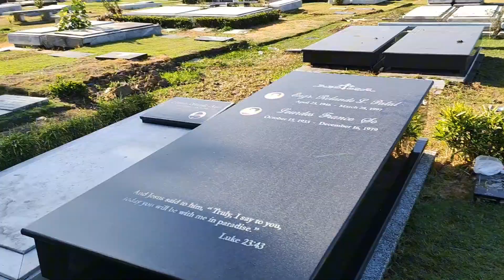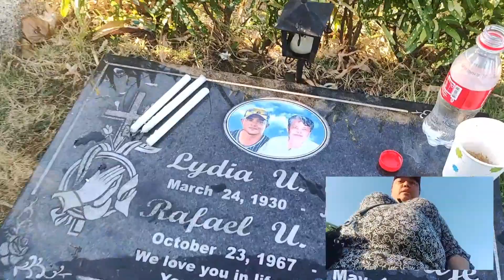Picnic sa Loyola Celebrating Nanay Lydia Birthday in heaven//Family Bonding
birthday of love one that passed away but in our hearts always alive..